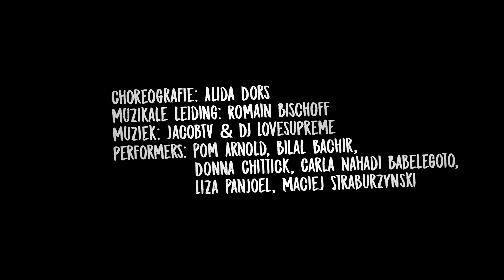Speak Up! Trailer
Speak Up! is de nieuwste urban dansvoorstelling van hiphop dansgezelschap BackBone in samenwerking met muziektheaterhuis Silbersee. Energieke dans, live zang, tekst, klassieke en elektronische muziek grijpen in elkaar en spatten van het podium.